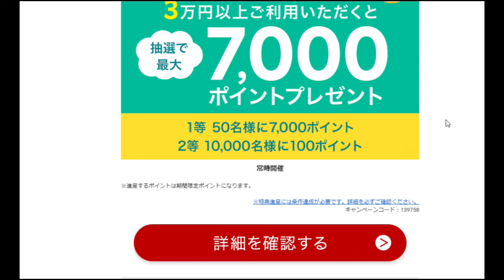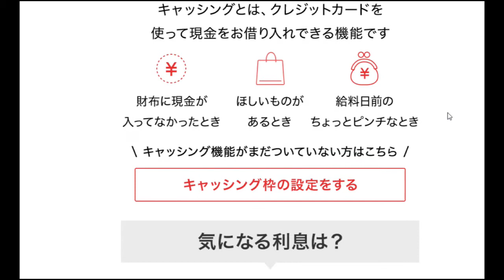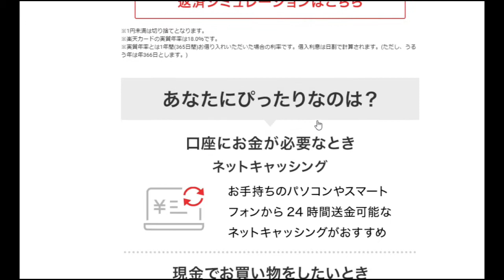【隠居TV】楽天：毎月７０００円貰えるチャンス！・・・しかし